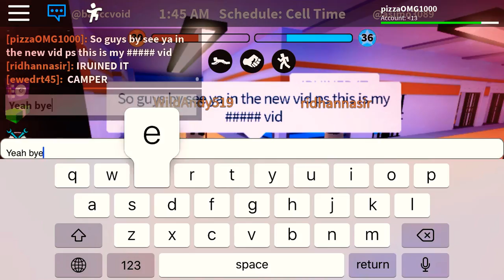NEW JAILBREAK VIDEO